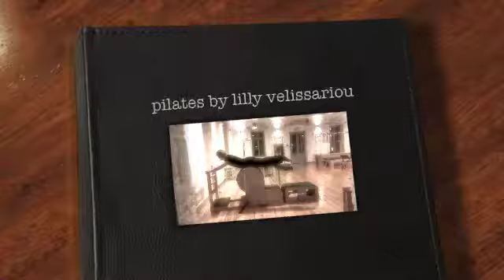swan dive by Lilly Velissariou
Swan dive and a pilates composition on ladder barrel. A small pilates dance gym choreography by the pilates trainer Lilly Velissariou.